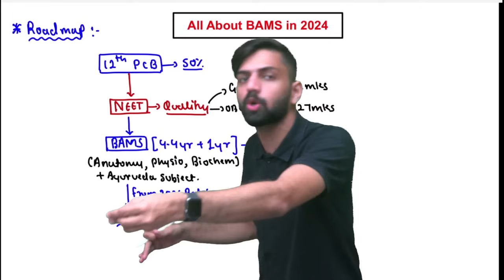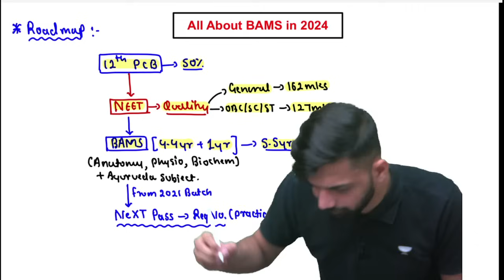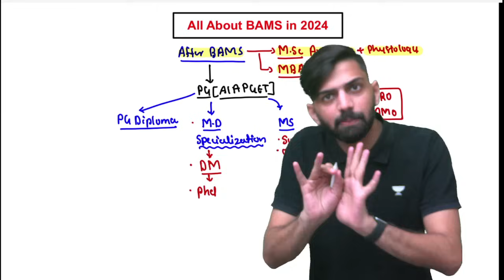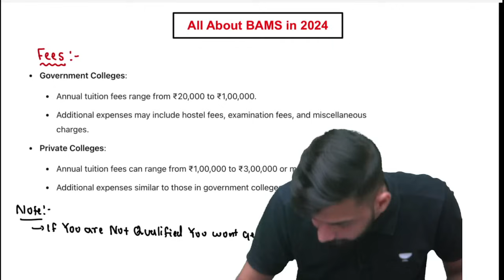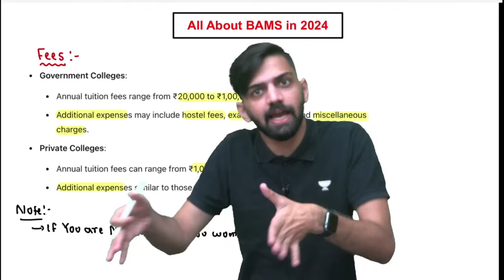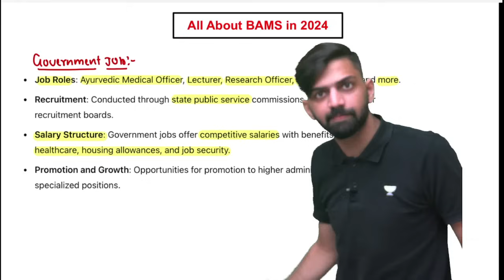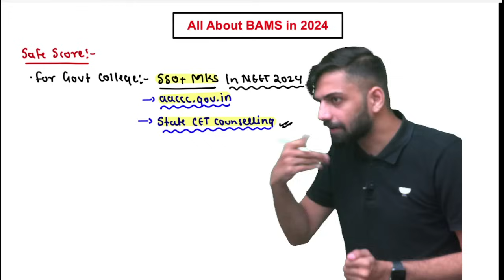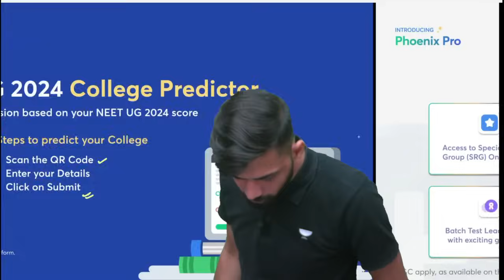All About BAMS in 2024 | BAMS cutoff in NEET 2024 | Safe Score For BAMS | Salary & Scope of BAMS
You can enroll to Unacademy Subscription and get the following benefits:
1. Learn from your favourite teacher
2. Dedicated DOUBT sessions
3. One Subscription, Unlimited Access to Live Online Classes and Videos
4. Real-time interaction with best-in-class teachers
5. You can ask doubts in live online classes
6. Limited students in each Class
7. Download the videos & watch them offline
Title: MCC Released NEET 2024 Counselling Schedule | NEET 2024 Counselling Start Date | NEET 2024 Update

About Video: In This Video Anmol Sharma Sir talked about MCC Released NEET 2024 Counselling Schedule and NEET 2024 Counselling Start Date and NEET 2024 Update.